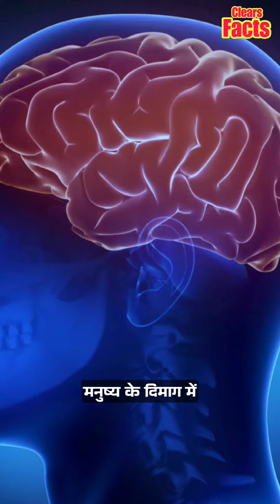सामान्य अध्ययन का अनसुना सच || आपको शायद पता नहीं होगा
सामान्य ज्ञान एक ऐसा क्षेत्र है जिसकी गहराई का कोई भी अंदाजा नहीं लगाया जा सकता है। हम कितना भी सामान्य अध्यन कि जानकारी पढ़ लें लेकिन हम दुनिया कि सभी जानकारी को नहीं जान सकते हैं।

हम आपके लिए कुछ ऐसी ही जानकरीयां लेकर आये हैं जो बहुत से लोगों को पहली बार पता चलेंगी।

दोस्तो वीडियो को एंड तक जरूर देखें।

शुतुरमुर्ग एक ऐसा पक्षी है जिसकी आंख उसके दिमाग़ से बड़ी होती है।

केकड़े का खून का कोई रंग नहीं होता है लेकिन ज़ब खून ऑक्सीजन के सम्पर्क में आता है तो नीला दिखाई देने लगता है।

अंग्रेजी शब्दों को लिखने में सबसे ज़्यादा E अक्षर का इस्तमाल सबसे ज़्यादा होता है।

बिल्ली दुनिया कि एकलौती ऐसी जानवर है जो अपनी ज़िन्दगी कि लगभग 66.7 प्रतिशत जीवन सोकर गुज़ारती है।

दुनिया में लाखों पौधे पाए जाते हैं लेकिन क्या आपको पता है कि इसलिए सभी पौधों का 85 प्रतिशत हिस्सा समुन्दर में पाया जाता है।

आमातौर पर इंसानों के पास 24 पसलियां पायी जाती है लेकिन दुनिया के 8 प्रतिशत लोग ऐसे होते हैं जिनके 25 पसलियाँ होती है।

दुनिया में लाखों भाषाएँ बोली जाती हैं, लेकिन चीनी मंडरियन, स्पेनिश और इंग्लिश भाषा का इस्तेमाल सबसे ज़्यादा होती है।

दुनिया का सबसे तेज़ हवा पेर्थ शहर में चलती हैं जो ऑस्ट्रेलिया का एक शहर हैं।

इंसान कि सबसे छोटी हड्डी कान में पायी जाती है और वहीं सबसे बड़ी हड्डी जांघो कि हड्डी होती है।

ऊंट के दूध कि दही नहीं जमती है।

मानव शरीर का जीभ एक ऐसा अंग है जो सबसे तेज़ी से ठीक होता है।

एक इंसान अपनी औसत जीवनकाल में लगभग 25 साल सोते हुए गुज़रता है।

पृथ्वी पर हर एक मिनट में लगभग 6 हज़ार जगहों पर बिजली गिरती है।

मेंढक बिना आंख बंद किये कुछ भी नहीं निगल सकते हैं।

आपके जन्म के साथ ही 90 लाख और लोगों का जन्म हुआ था।

मनुष्य के दिमाग़ में 78% पानी पाया जाता है।

इंसान एक दिन में इतनी बार पलके झपकाता है कि आधे घंटे की आंखें बंद होने के बराबर होता है।

मगरमछ (Crocodile) अपनी जीभ हिला नहीं सकता है।